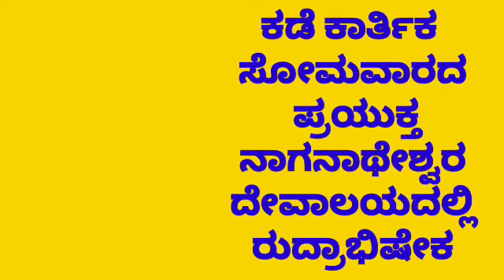ಕಡೆ ಕಾರ್ತಿಕ ಸೋಮವಾರದ ಪ್ರಯುಕ್ತ ನಾಗನಾಥೇಶ್ವರ ದೇವಾಲಯದಲ್ಲಿ ರುದ್ರಾಭಿಷೇಕ